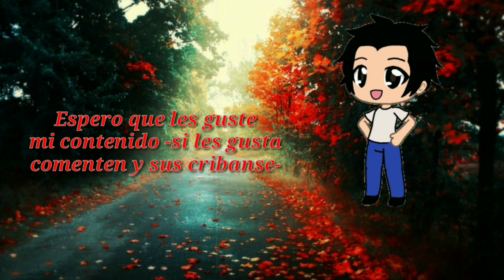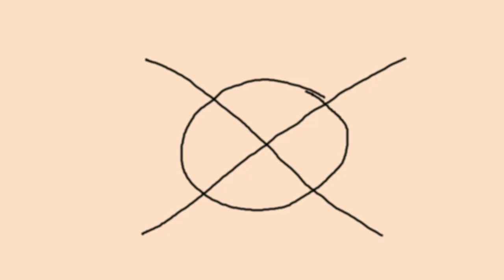Slenderman Forever (Gacha Life) -Capitulo 7- (TEM 2) "La traición" Créditos: *Animati R D*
Apps que uso:
Kinemaster
Gacha Life
Snaptube
Éraser
Mobizen
La voz de zueria
Pics Art
YT Studio